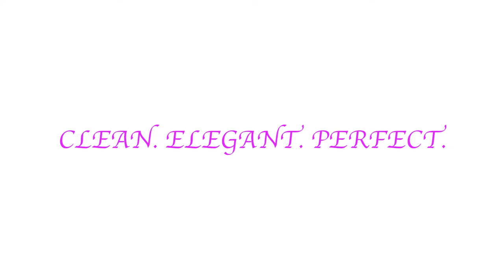Advertisement | Polished Plaster Perth | Hardhat Media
Looking for the latest in outstanding finishes for your home or office?  Look no further than Polished Plaster Perth! Our high-quality, modern finishes are both modern and durable.

Client video by HardHat Media & Communications.